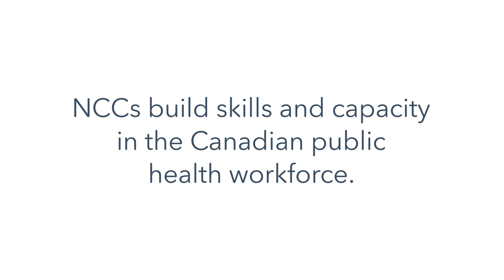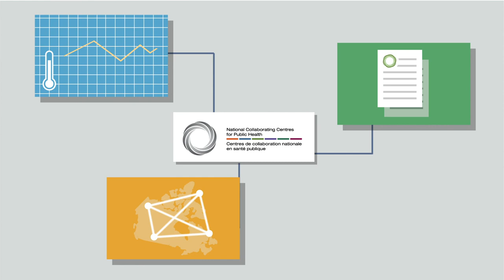What is The National Collaborating Centres for Public Health (NCCPH)? [English]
The National Collaborating Centres for Public Health (NCCPH) promote the use of scientific research and acquired experience to strengthen public health practices, programs, and policies in Canada.

Funded by the Public Health Agency of Canada and located across the country, each of the six National Collaborating Centres (NCC)has a specific public health focus: environmental health, Indigenous health, infectious diseases, methods and tool, healthy public policy, and determinants of health.

The NCCs synthesize and disseminate high-quality evidence and knowledge, foster collaboration among diverse stakeholders, and support public health professionals, policymakers and decision-makers in using evidence-informed knowledge to improve health outcomes for Canadians.

NCCs build skills and capacity in the Canadian public health workforce. We fill knowledge and practice gaps and respond to public health needs related to the changing climate, built environment, emergency response, health equity and social determinants of health, infectious diseases, population mental health, Indigenous health, policy analysis, and healthy public policies.

The NCCs turn research and other information into knowledge products tailored to specific audiences, contextualized to their settings, and in both official languages. These include guidance documents, evidence reviews, and case studies.

We offer webinars, online courses, and organize national gatherings. We promote networking and collaboration across disciplines, sectors and jurisdictions.

We collaborate with partners and communities to identify emerging issues, move knowledge into action, and close the gap between research, policy, and practice, while integrating Indigenous perspectives into our work.

Responding to emerging issues with evidence, skills, and network development, the NCCs support Canada’s public health workforce to meet the challenges of today and of tomorrow.

to download resources or to learn more about each NCC.

Our vision is to be the indispensable online resource for environmental health practitioners and policy-makers. We focus on health risks associated with the physical environment and identify evidence-based interventions to mitigate those risks.